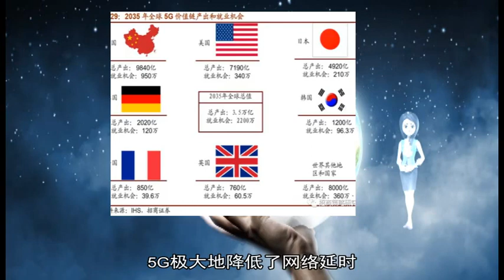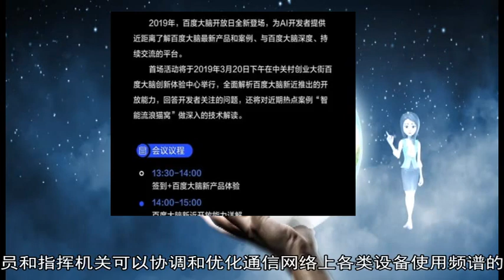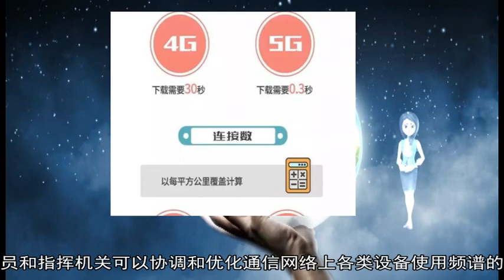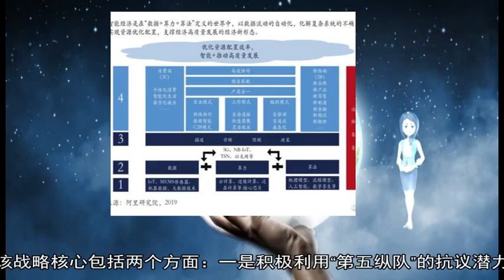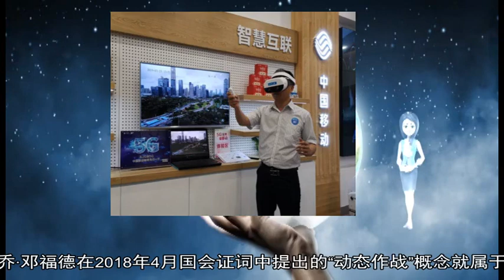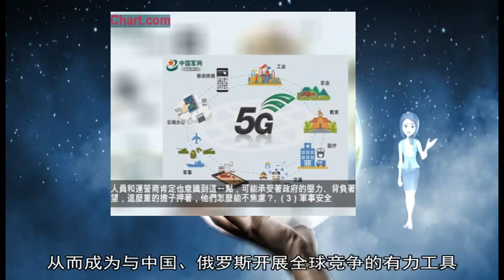军事新闻-5G推动智能化作战提速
《军事新闻》《中国新闻》《世界新闻》近年来 大数据、云计算和物联网等技术的发展 带动人工智能技术快速提升 作为下一代通信网络标准 5G的商用普及 将进一步推动这一趋势发展 有分析认为 在5G技术的加持下 未来人工智能将在军事作战指挥、情报数据共享、战场态势分析等方面发挥重要作用 推动智能化作战迈向更高水平  5G的三大特性  5G是第五代移动通信网络的简称 在过去几年里 4G支持下的移动支付、视频通话、高清影视为人们的生活带来诸多便利 与4G相比 5G不仅可以用于语音通话、收发视频 还将支持物联网、虚拟现实、人工智能等技术发展 推动社会进入万物互联时代 从这一点上看 5G不是对4G网络技术的简单升级 而是将通信网络技术推向新高度  近年来 人工智能在军事领域的应用越来越多 推动战争形态朝着智能化方向发展 人工智能本质上是一种自下而上的数据驱动 依靠不断“喂食”海量数据产出最大价值 但数据规模持续上升的同时 数据传输与存储压力越来越大 5G网络的超高速率、超大容量和超低延时等特性 对人工智能进一步发挥作用十分重要  超高速率 5G网络使用较高的通信频段 传输速率大幅提升 测试中达到10Gbps峰值下载速率 超高速率保证云端和终端高效连接 形成相辅相成的协同发展路径 例如 在5G条件下 自动驾驶可实现云端和终端同时赋能 大大提高自动驾驶技术的可靠程度  超大容量 作为下一代移动通信基础设施 5G为庞大数据量和信息量的传递提供可能性 5G基站可以同时为更多终端提供服务 拥有每平方公里连接100万台设备的带宽 相比4G千余台的设备连接量 连接能力大幅跃升 未来 具有超级链接能力的5G网络可以承载10亿个场所的连接 50亿人的连接 500亿物的连接 推动社会进入万物互联时代  超低延时 数据表明 5G极大地降低了网络延时 为更多延时要求极高的应用发展提供可能 今年初 福建省外科医生使用5G技术实施全球首例远程外科手术 使用的智能机械臂延时仅0 1秒 在5G条件下 智能制造云化机器人可以达到低至1毫秒的端到端通信延时 并支持99 99%的连接可靠性 这一指标将是未来工业4 0的发展方向  军事应用前景  5G将带来全新的人工智能时代 在诸多领域产生颠覆性变化 可以预见 拥有5G加持的人工智能在军事领域也将大有作为 推动智能化战争加速到来  提升战场信息共享速度 现代战争是基于信息系统的体系作战 信息量呈现爆炸式增长 数据体量也越来越大 基于5G技术的未来信息系统可以高效采集、传输、处理海量战场数据 为指挥员提供实时数据分析结果 帮助后者建立对战场态势的高度感知 还可以借助智能化指控平台对战场目标进行实时侦察、识别、跟踪和预警 快速更新指挥信息系统中的态势信息 指挥员不仅可以利用历史信息做决策 还可以将其与实时数据结合 以获得更全面的视角  改变战争指挥控制模式 5G高速率、低延时的特性 帮助操作员实现对战场各类智能化作战系统的精确操控 在战地医疗中 5G网络可以实现医生与机器人手术平台远程连接 为伤员提供远程手术支持 后勤保障部门可以灵活控制无人运输车队 使战场物资配送更加高效 各类自动化武器系统可以实现在毫秒级别的控制周期内完成传感器测量、数据传输和智能解算等  提高系统构建效率 智能化战争时代 作战行动迅速、攻防节奏加快 要求信息系统具有快速机动、快速展开、快速通联的能力 借助基于5G的智能化指控系统 指挥员和指挥机关可以协调和优化通信网络上各类设备使用频谱的方式 进行高效系统构建 另外 5G具备覆盖面广、适应性好、兼容性强等特点 能提供高速可变速率传输 满足不同作战区域的联网需要 作战时军队无需频繁调动军用通信卫星、预警机等资源 即可实现战场信息终端的互联互通 能够显著降低行动成本  不仅如此 未来 随着军事活动加速向智能化领域延伸 空中作战平台、精确制导弹药等将由“精确化”向“智能化”转变 基于5G的人工智能技术必将对这些领域产生重要影响 （张清亮 张国宁） 近日 俄军高层透露 美国国防部已经开始制定一项代号为“特洛伊木马”的全新战略 意在通过破坏地区稳定进一步强化对俄罗斯等国的军事威慑 这是美军在大国竞争时代 军事战略转型与大调整的又一新的动向  应对大国竞争 美军不断提出新战略和作战理念  3月2日 俄罗斯国防部第一副部长兼武装力量总参谋长瓦列里·格拉西莫夫在俄军事科学院举办的“现代条件下军事战略发展”学术研讨会上 发表了《军事战略的主要发展方向和军事科学的任务》主题报告  报告中 格拉西莫夫特别指出 美国正在制定代号为“特洛伊木马”的新军事行动战略 该战略核心包括两个方面：一是积极利用“第五纵队”的抗议潜力 破坏地区稳定；二是使用高精度武器打击重要目标 进一步强化军事威慑能力  格拉西莫夫表示 为实现这一战略 美军未来将依托现代化的信息和通信技术 打造一体化情报侦察、目标打击、部队行动和指挥控制系统 “用于发现和指示目标 并使用战略战役战术非核武器 对重要目标进行几乎实时的选择性攻击 ”  实际上 自美国军事战略向大国竞争转型之后 就陆续开始在国家、全军和军种等不同层面展开了相应新军事战略和作战理念的研究 力求有针对性地指导美军在与中俄为代表的强大对手竞争中能够占据绝对优势  如果“特洛伊木马”战略属于国防战略的话 那么美军参谋长联席会议主席乔·邓福德在2018年4月国会证词中提出的“动态作战”概念就属于美国全军层面的联合作战理念 其意在灵活地利用现有力量积极塑造战略环境 同时保持应对突发事件的准备 并确保长期战斗准备  这一概念的显著特征在于通过联合部队的“动态作战”为对方决策者带来不可预测性 并使美军拥有更多主动性强、可扩展的选择 这一概念试图从根本上改变美军应对危机的力量运用方式 以动态作战部队快速多变的部署 阻止冲突并使对手陷入混乱和瘫痪 从而成为与中国、俄罗斯开展全球竞争的有力工具  在军种层面 新型作战理念的研究以美国空军最具代表性 2月9日 美国空军参谋长戴维·戈德费恩在智库布鲁金斯学会发表演讲时表示 美军将在1年内宣布针对俄罗斯等国的“新作战理念” 这一“新作战理念”主要包括三个方面：一是在敌方领土、领空和领海内实施“隐形和联合渗透” 使敌方武装同时陷入多重困境 无法实施有效反击；二是以美国陆军和空军作为主要作战力量 而美国海军与海军陆战队则作为配合力量；三是以美军“渗透能力”为重点